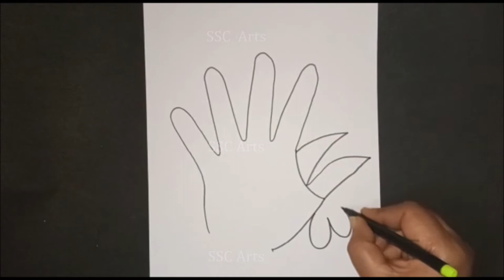Cock in easy way # How to draw cock with hand and fingers # SSC Arts 1681